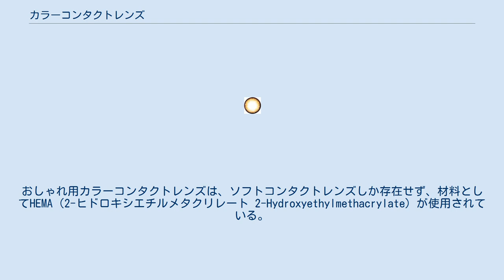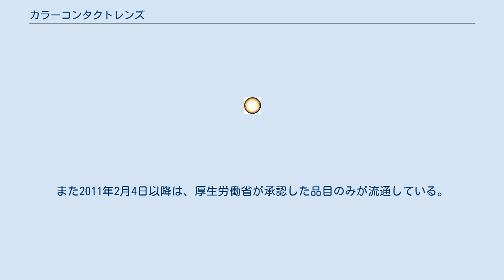カラーコンタクトレンズ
カラーコンタクトレンズの一例 カラーコンタクトレンズ（英語: Color contact lens）とは、角膜（黒目）に直接接触させて使用するコンタクトレンズに茶や青などの色彩やデザインを施した器具である。
 カラーコンタクトレンズには、視力矯正用カラーコンタクトレンズと視力矯正を目的としないカラーコンタクトレンズ（おしゃれ用カラーコンタクトレンズ）がある。
おしゃれ用カラーコンタクトレンズは、ソフトコンタクトレンズしか存在せず、材料としてHEMA（2-ヒドロキシエチルメタクリレート 2-Hydroxyethylmethacrylate）が使用されている。
着色方法は、環状着色が行われており、着色を薄くHEMAに溶かし込んだもの、表面（眼球側に接する側、まぶたに接する側のいずれか）に着色剤を印刷したもの、着色剤をHEMA材料の間にはさみサンドイッチ構造にして包み込んでいるもの、などがある。
 これまでおしゃれ用カラーコンタクトレンズは「雑貨」の扱いであったが、目の障害が多発したために、おしゃれ用カラーコンタクトレンズも視力補正用カラーコンタクトレンズと同じように、高度管理医療機器として薬事法の規制対象となった（2009年11月4日施行）。
 カラーコンタクトレンズは特に10代～20代の若い女性に人気である。
その最大の魅力は、さまざまな色やデザインを楽しみながら自分好みのお洒落な目元を演出できることにあり、近年は色やデザインのバリエーションが充実している。
これまでコンタクトレンズは視力補正用がメインだったが、おしゃれ用カラーコンタクトレンズの登場で、視力が悪くない人もファッションの一部として楽しむことができるようになった。
 読者に高い支持を得ているカリスマモデルや読者モデルの多くがカラーコンタクトレンズを使用しており、モデルやタレントとタイアップしたカラーコンタクトレンズも多数販売されている。
 その他の使用例として、テレビドラマや映画・演劇などで特殊メイクなどとともに俳優が使用する場合や、コスプレにおいてコスプレイヤーが使用する、などが挙げられる。
 製品評価技術基盤機構が眼科医への聞き取り調査によって平成20年7月にまとめた「視力補正を目的としないカラーコンタクトレンズに関する調査報告書」によれば、おしゃれ用カラーコンタクトレンズの使用により生じた眼障害報告は167件で、眼障害を引き起こす原因の多くは、誤ったお手入れの仕方や装用時間などの使い方に関する理解が不十分であることも明らかになった。
 ■報告された眼障害（167件） これら障害の原因について、 これらのように、その多くは使用方法の問題により生じたものであった。
 その一方で、 といった、いわゆる品質の問題と考えられる原因もあった。
 おしゃれ用カラーコンタクトレンズが眼障害を生じた要因として、使用者が視力補正用コンタクトレンズの使用経験が少なく、また、おしゃれ用カラーコンタクトレンズの購入時にコンタクトレンズが有する危険性（ハザード）の説明が行われていない実態が明らかとなっている。
そのため仕様前には専門医の指示をあおいだり、使用上の注意をよく読んで、適切なケアをすることが重要になる。
 おしゃれ用カラーコンタクトレンズは、これまでつけまつげやかつらなどと同じ雑貨品扱いとされ、品質について国の基準が設けられていなかったため、安価な商品が量販店やECサイトで販売され、失明にも繋がる重大な目の障害が発生していた。
こうした状況を受け、経済産業省と厚生労働省は、おしゃれ用カラーコンタクトレンズも一般のコンタクトレンズと同じように、2009年に薬事法で品質や販売方法を規制された。
 規制後は、一般のコンタクトレンズと同じように、材質やレンズ面のカーブの度合いなどについて、厚生労働省が定める安全基準を満たすことが求められている。
また2011年2月4日以降は、厚生労働省が承認した品目のみが流通している。